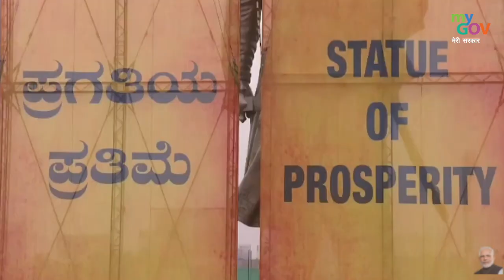PM Narendra Modi unveils the 108 feet bronze statue of Nadaprabhu Kempegowda